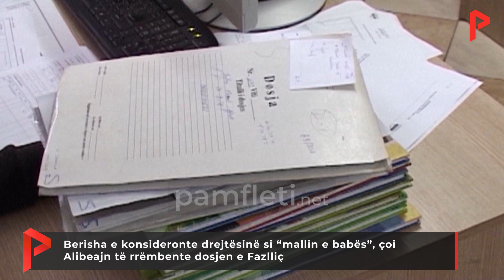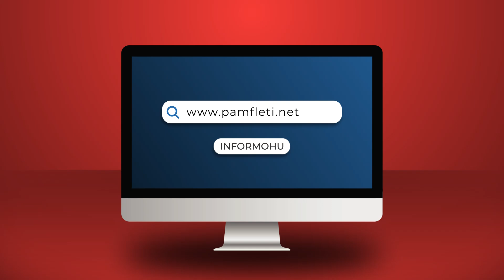Berisha e konsideronte drejtësinë si “mallin e babës”, çoi Alibeajn të rrëmbente dosjen e Fazlliç